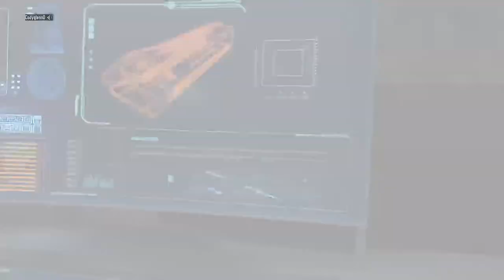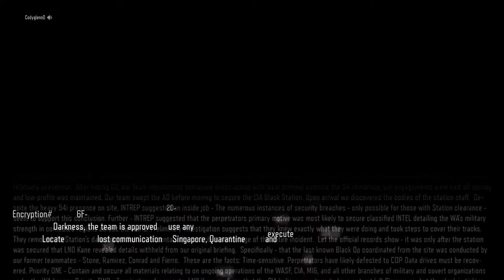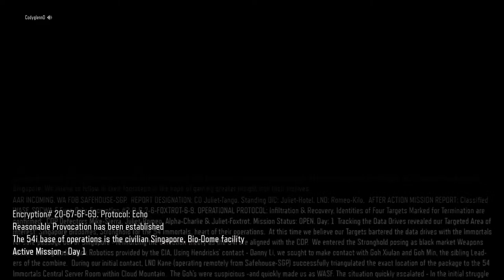BO Tree Story Mode Pt.2